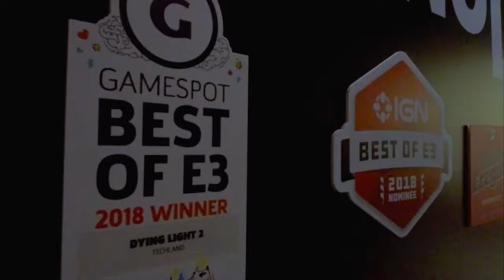TechLand Dying Light 2 Experience at E3 | FGPG: Experiential Marketing Agency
Celebrating 20 years of experience making.

FG|PG, founded nearly 20 years ago. Today we’re one of the largest woman-owned WBENC
Certified live, hybrid and virtual experiential agencies in the US. That trajectory isn’t
accidental. It’s the result of a commitment to continually evolve, to never stop learning,
and to always listen to our clients’ needs.

Our award-winning multidisciplinary team of strategists, designers, producers, technologists,
and fabricators gives us the rare ability to provide a full suite of in-house event solutions
that help the world’s most innovative brands stay one step ahead of the competition. As marketers with plenty of time spent watching trends come and go, we at FG|PG have been anticipating the shift from live to digital events and setting ourselves up to be on the forefront of its integration. We’re dreamt up new and exciting ways to make virtual and hybrid events more human and more accessible. We are laser focused on building trust and partnership with our clients, delivering execution excellence and impeccable process along the way.